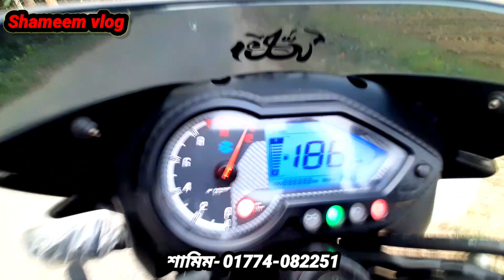Pulsar ug5 double disc second hand bike price in Bangladesh 2020|Bajaj Pulsar |shameem vlog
আমাদের লোকেশন

ফরিদপুর রাজবাড়ী

খলিলপুর বাজার সুলতানপুর খেয়াঘাট মেসার্স আর এস অটো বাইক গ্যালারি এখানে সকল প্রকার ইজিবাইক এবং মটরসাইকেল ক্রয়-বিক্রয় একটি বিশ্বস্ত প্রতিষ্ঠান

যোগাযোগের মোবাইল নাম্বার

সিডিআই গাড়ির ভিডিও

জাপানি আরএক্স গাড়ির ভিডিও

ভিডিওটি দেখার জন্য সবাইকে ধন্যবাদ এবং অভিনন্দন বেশি বেশি শামীম ব্লক দেখবেন।